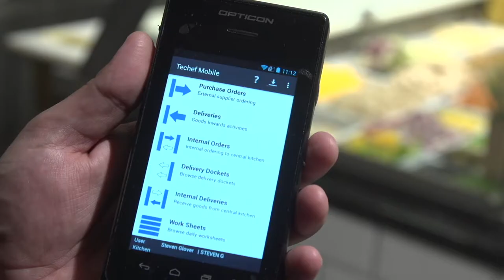Innovations with Ed Begley, Jr. featuring JAMIX Kitchen Intelligence System - Trailer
JAMIX Kitchen Intelligence System is a cutting-edge kitchen management software for managing any size and type of restaurant, catering business, or other establishment within the food service industry. This segment will feature how JAMIX’s comprehensive software manages several sides of restaurant operations, including recipe management and costing, menu planning and nutritional analysis, inventory management, procurement, and more.